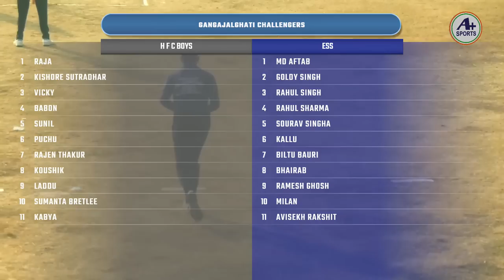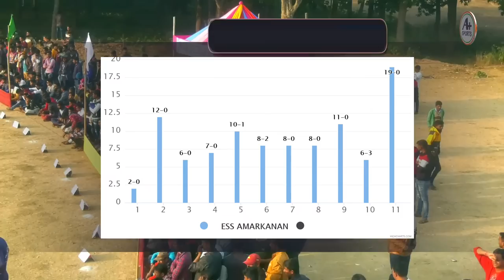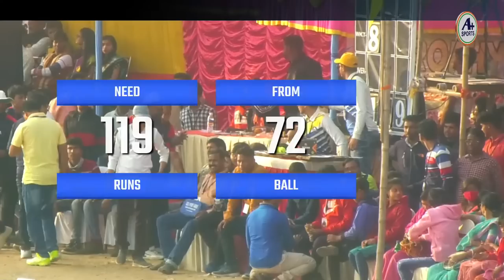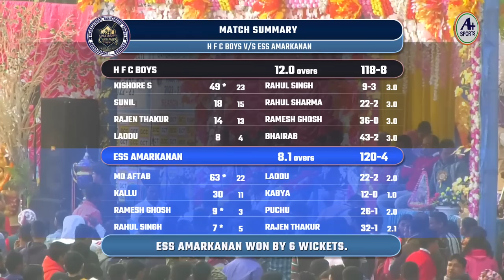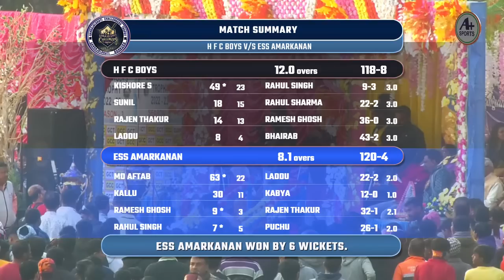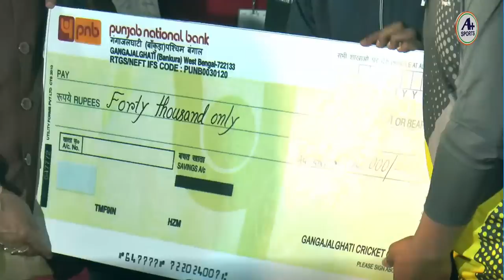GANGAJALGHATI CHALLENGERS TROPHY 2022-2023 FINAL MATCH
A Plus Sports Brand Official Youtube Channel for Tennis Cricket live events and tournament coverage.
We specialized in manufacture and distribution and selling of cricket apparels and goods. We are one of the leading brand when it comes to quality at price value.
►If any issue please contact this E-mail, don't send “STRIKE” our channel.